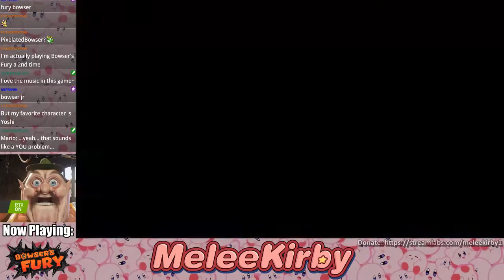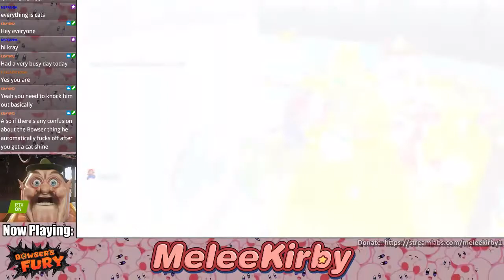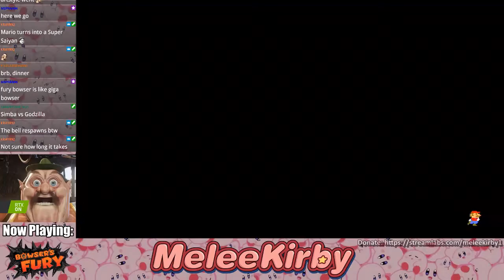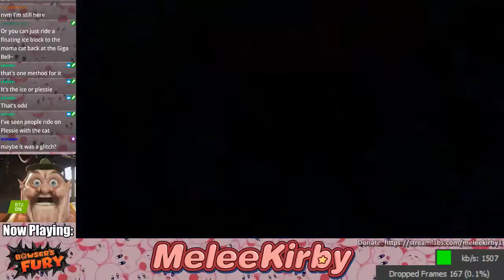Bowser's Fury #1 | MeleeKirby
Mario's goin' for that...